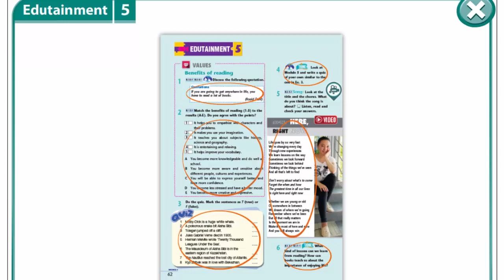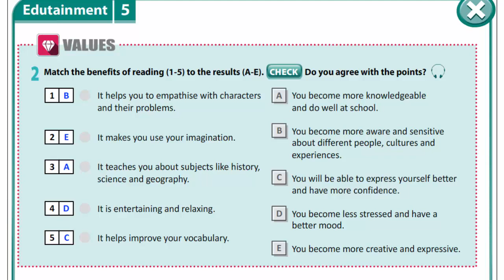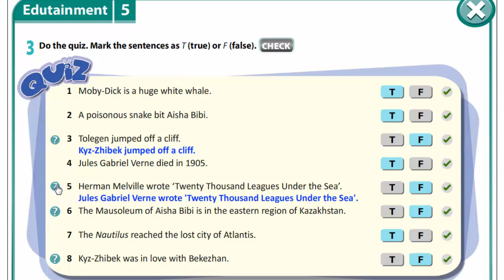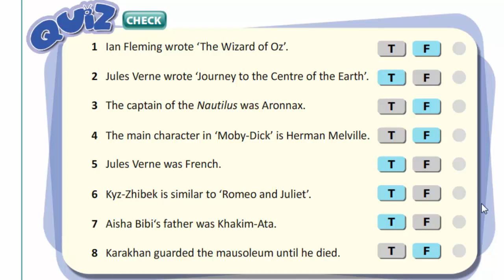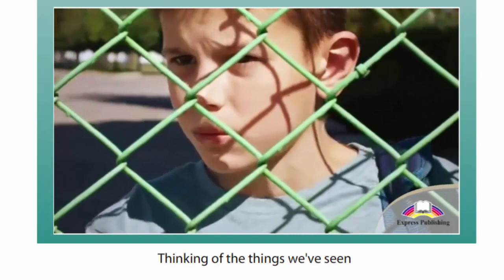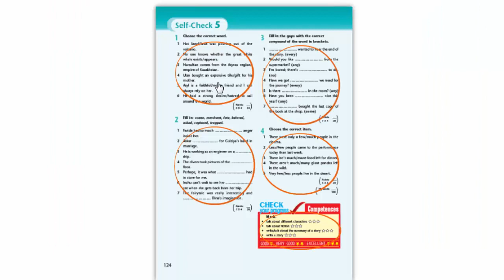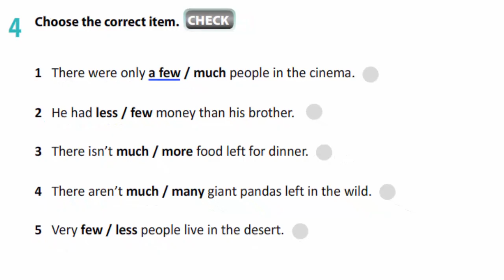Grade 8 Lesson 58